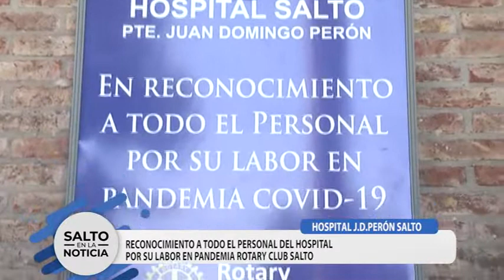HOSPITAL SALTO - ROTARY CLUB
RECONOCIMIENTO AL PERSONAL DEL HOSPITAL